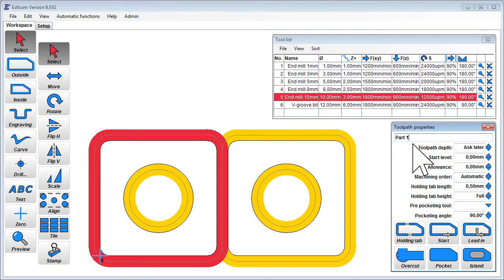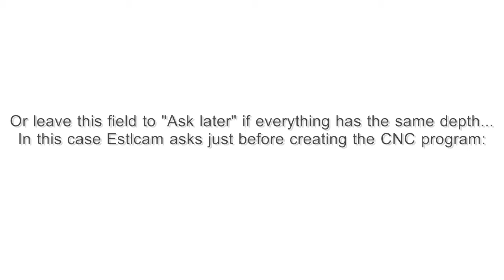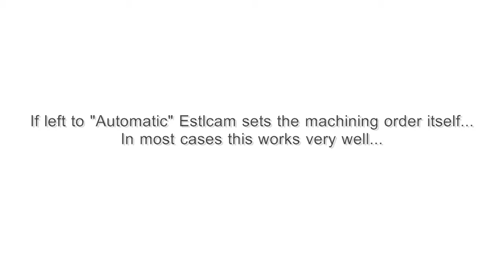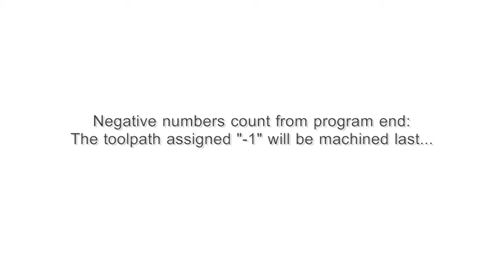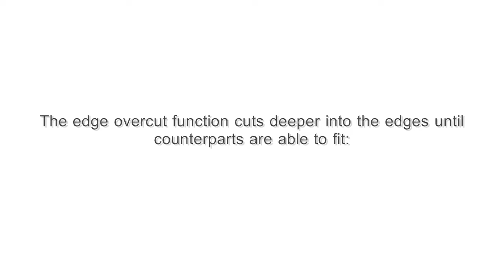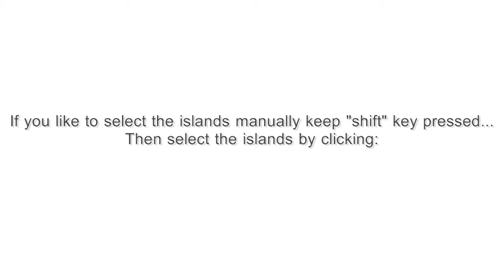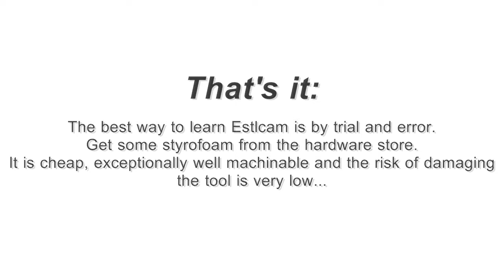Estlcam 8 the "Toolpath Properties" Window (English)